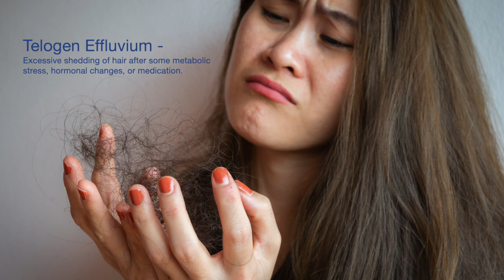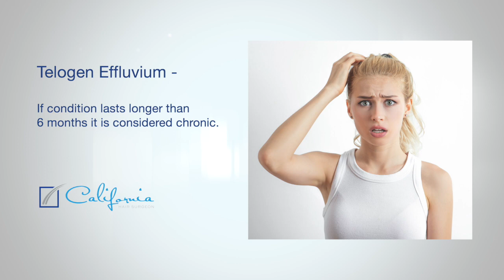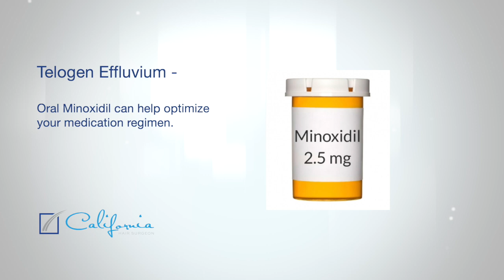Sudden Hair Loss - Also known as Telogen Effluvium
America's Haiur Surgeon - Dr. Sara Wasserbauer discusses acute telogen effluvium lasts fewer than six months, and hair loss tends to happen two to three months after a stressor or change to your body. In 95% of cases, acute telogen effluvium resolves.